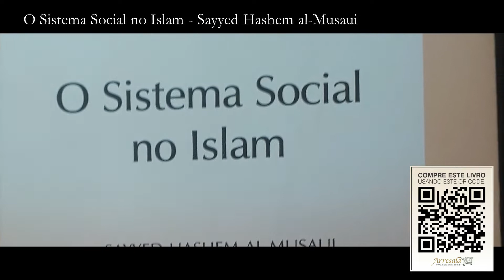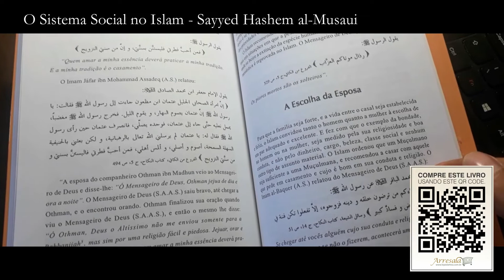O SISTEMA SOCIAL NO ISLAM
A Mensagem Islâmica é formada por uma crença e um sistema. Crença esta baseada na unicidade de Deus, o único que não tem sócio, na fé em todos os profetas e mensagens celestiais e no juízo final.

Desta crença brota um sistema completo e complexo que aborda tudo que a vida e o ser humano necessitam em todos os lugares e em todas as épocas.

O Islam oferece um método direto e diferenciado para a construção de uma sociedade justa e feliz que está estruturada na crença verdadeira e na legislação completa.

O livro “O Sistema Social no Islam”, de autoria do Sayyed Hachem al-Musaui, aproxima o leitor das doutrinas e pensamentos islâmicos, um mergulho no universo dos muçulmanos e muçulmanas, naquilo em que acreditamos e em várias questões de nosso dia a dia.

Uma obra voltada para o esclarecimento de um ponto principal e crucial, que é a diferença entre a ignorância e o Islam, e que demonstra que estes dois são opostos que nunca se atraem.

O sistema social islâmico e os seus princípios são abordados em detalhes, assim como tudo que se oriunda deles, abordando também temas como civilização, cidadania, pensamento humano e a família Muçulmana, que é considerada uma célula da sociedade, e se for bem guiada, a sociedade também o será, mas já se for mal guiada o destino da sociedade será o desvio.

"O Sistema Social no Islam” é um desenho esclarecedor da face real do Islam, apresentado de uma forma concisa e inteligente, através da qual o leitor poderá compreender a religião islâmica e suas diversas nuances sociais e espirituais.

Para conhecer mais filmes e livros islâmicos acesse a Loja Virtual do Centro Islâmico no Brasil